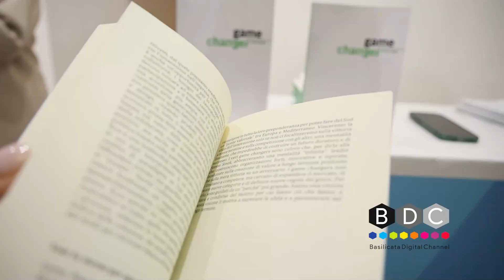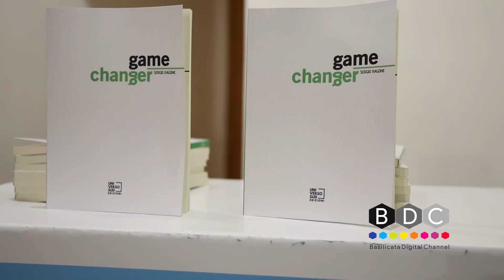FESTIVAL DELLE OPPORTUNITÀ: SERGIO RAGONE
Il Festival delle Opportunità si è concluso con la presentazione di “Game Changer”, il nuovo libro del giornalista e scrittore lucano, Sergio Ragone.

Un compendio di esempi virtuosi di chi, in Basilicata, ha colto l’opportunità della vita o ne ha costruita una. Un monito per le nuove generazioni come ai raccontato ai nostri microfoni l’autore.